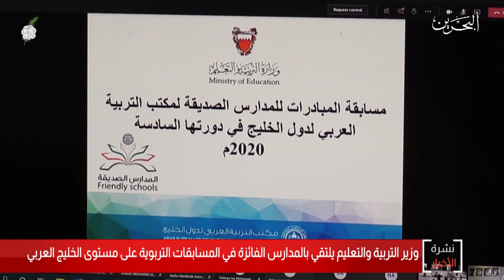البحرين مركز الأخبار : وزير التربية يلتقي بالمدارس الفائزة في المسابقات التربوية على مستوى الخليج